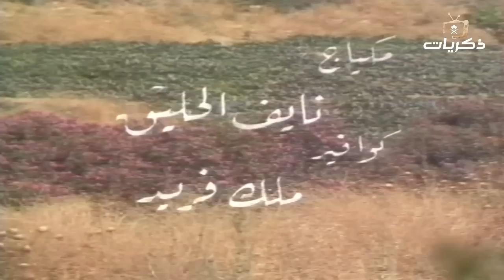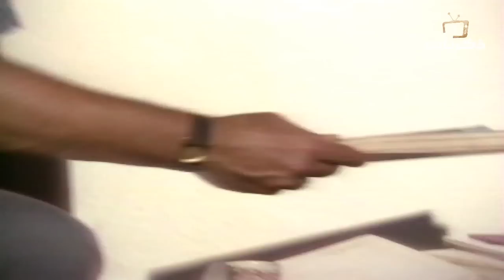المسلسل الاردني النادر أوراق الدالية الحلقة الثالثة